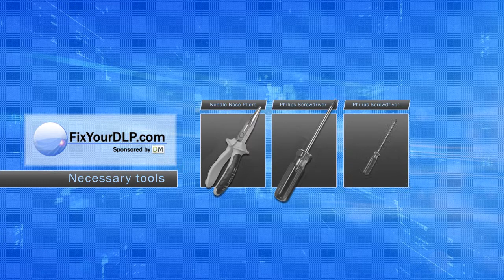26)107423 Sanyo POA LMP142 FYDLP